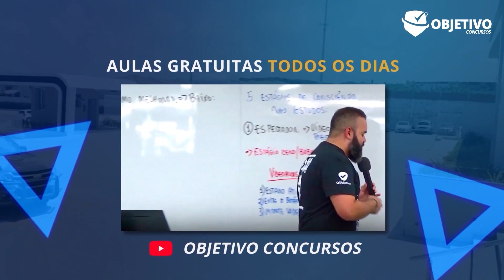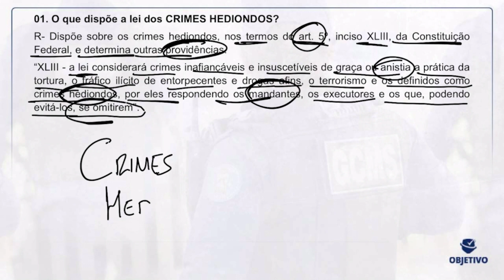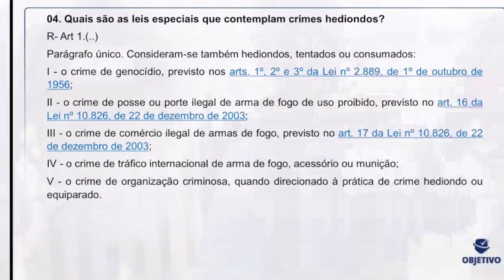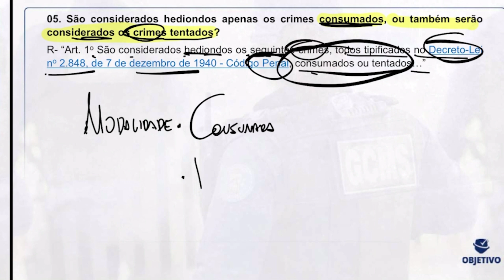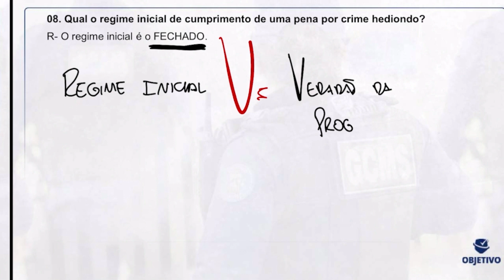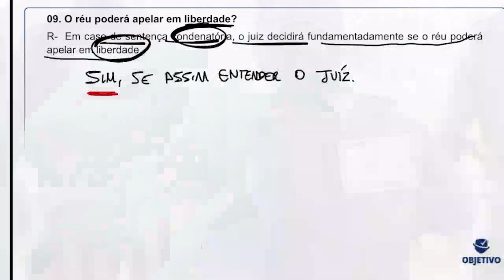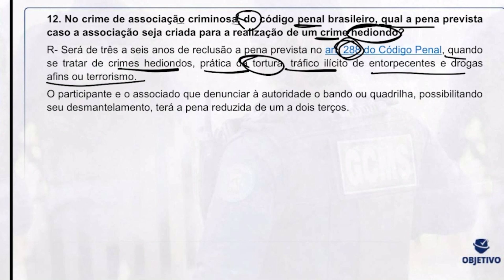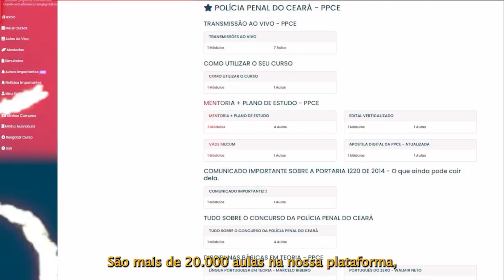ÚLTIMO TIRO PMRN | Legislação Extravagante: Lei 8.072/90 Crimes Hediondos - Prof. Giovanny Dias.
Material disponível apenas para os assinantes do Objetivoplay.